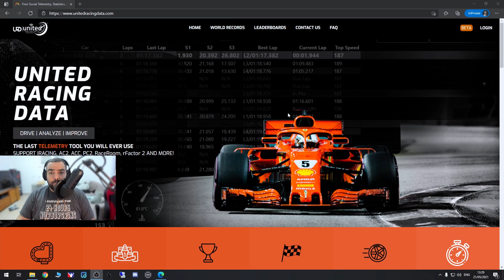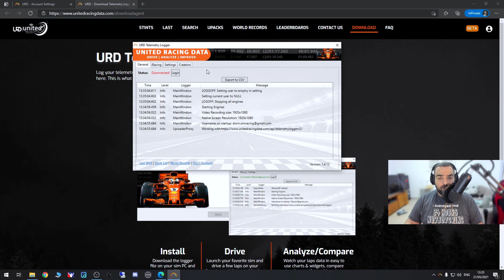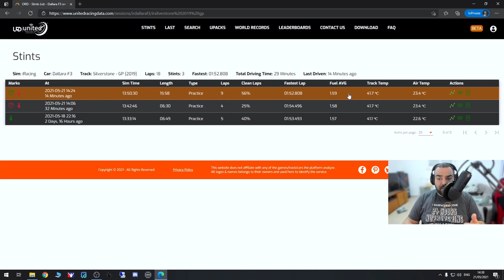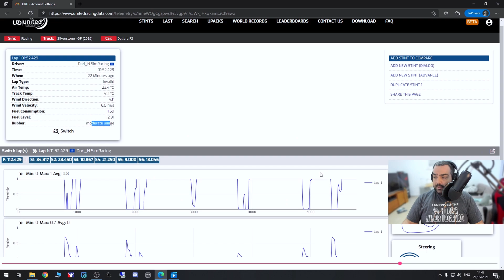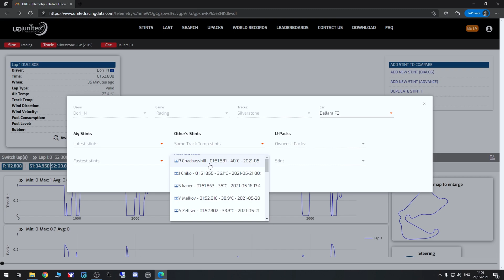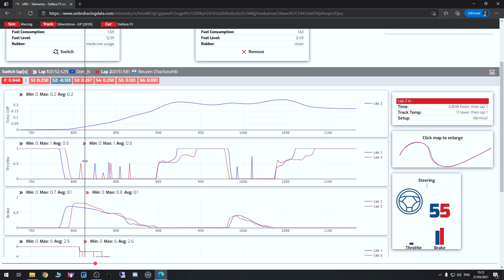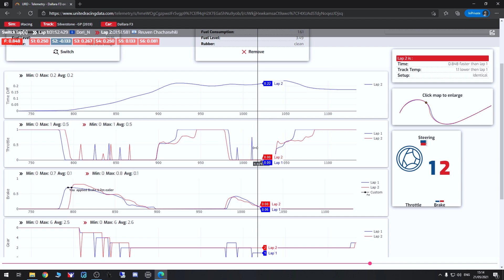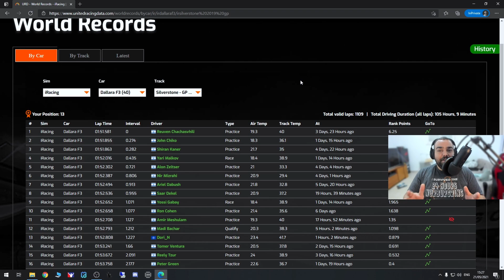How To Use Telemetry To Get Faster In Sim Racing